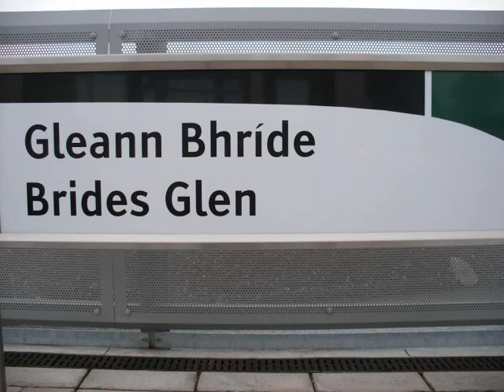Dublin Luas Trams ~ Green Line Extension and the Red Line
The Cherrywood/Brides Glen extension on the Green Line of the Dublin Luas (tramway) opened in October 2010. Part of the line runs through pleasant green fields and has the feel of a rural railway. 50% of the construction funding came from a levy on the new business parks that were opened up by the development. (The Luas gets no operating subsidy and usually returns a modest profit). So far, it is mainly employees of Dell who make use of the line. Two of the stations are designated "future stops": trams do not stop there at present because there are no passengers. The hope is that the new tramway will stimulate new businesses and homes when times get better.

There is a bit of a missed opportunity with the lack of public car parking provision at Brides Glen and Cherrywood stations. One of the stated aims of the Luas is to reduce car use in Dublin. However, anyone driving from the south hoping to do the green thing (and avoid rip-off central Dublin car park charges) by taking a tram in to the centre has to compete with regular commuters for parking space at the busy Stillorgan Park-&-Ride. Even more annoyingly, there is no combined Park-&-Ride ticket. (Veolia runs the trams, Apcoa runs the car park).

Filmed on a very windy day - sorry about the mic noise.